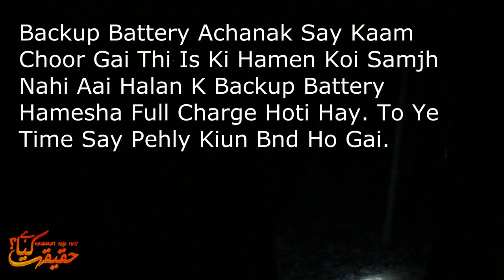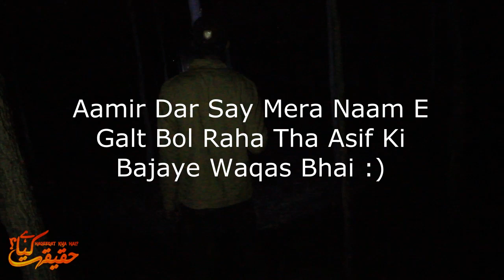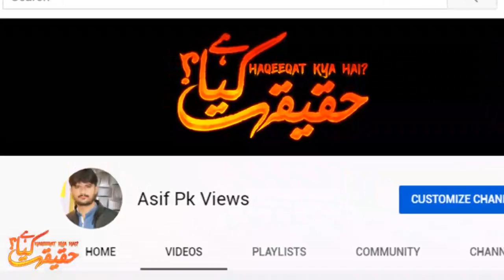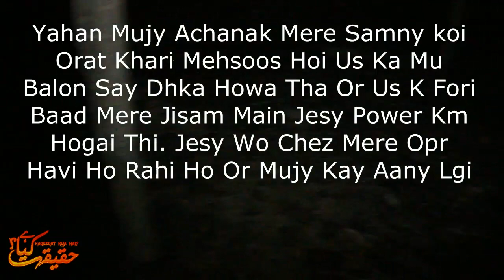Aahat horror show - Full Episode 30 | Dulhan Khudkushi ( Suicide ) or Chudail | Real Ghost by Asifpk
Aahat Horror show - Full Episode 30 | Dulhan Khudkushi ( Suicide ) or Chudail |  Real Ghost | Haqeeqat Kya Hai

Na Koi Dawa Main Nay Pehly Kiya Tha Na Aaj Karta Hun Na Ainda Kabi Karun Ga Dawy Karny Wali ZAAT AIK ALLAH HAI , Main Apny Kaam Say Na K Zubaan Say App Logon K Liye Program Lata Rahun Ga Fakt Dowaon Ka Talbgaar Asif Or Meri Team.

Note:
Kamzoor Dil Waly Hazraat Ye Video Na Dekhen.